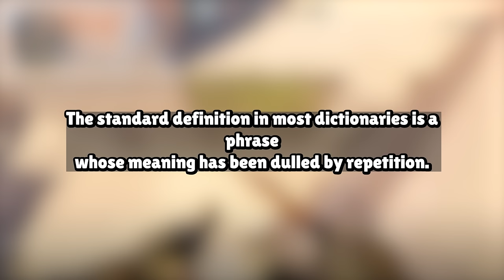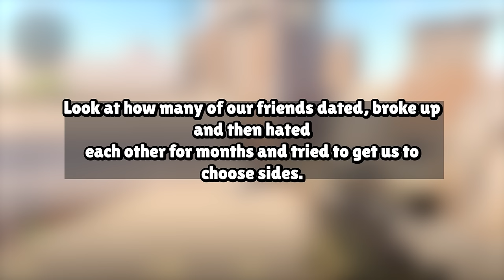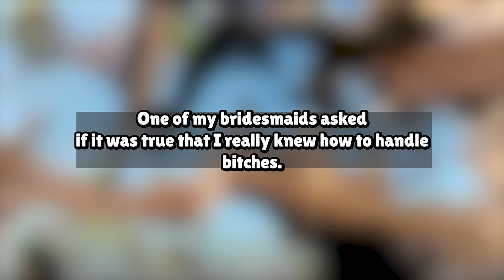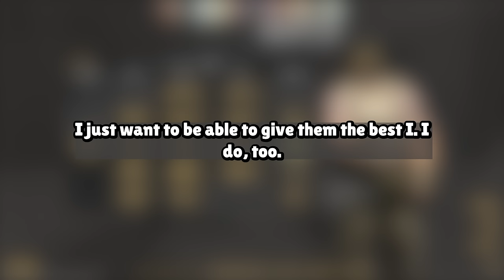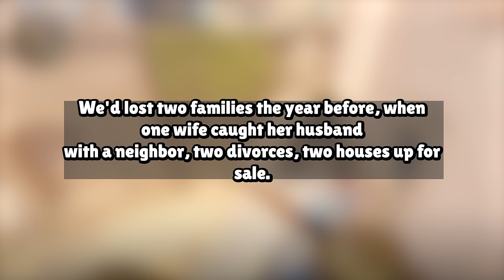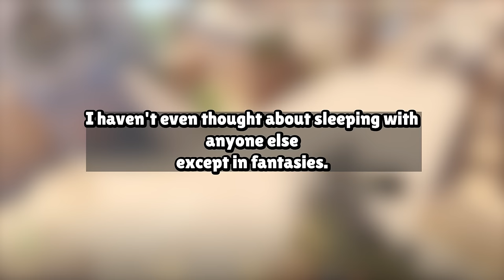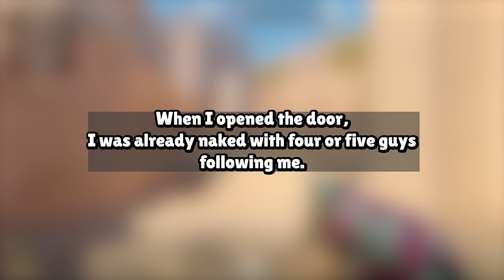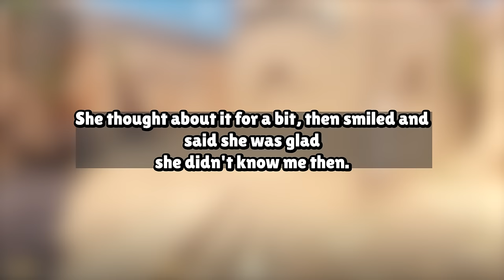Sweet Payback On My Cheating Wife and Her Lover Now They Won't Be Able to Cheat Story Audio Book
She Cheated On Me W/ a Celebrity For Fame And Money I Got Revenge On Them Wife Story Audio Book

Our Work Process:
1. Come up with questions, research, script, come up with opinions/commentary, polish until ready for recording.
2. Record voice acting the stories/questions, sharing thoughts and opinions and performing it in a creative and transformative fashion for viewers to enjoy.
3. Record gameplay until there is enough interesting footage to use for the background
4. Throw the gameplay in the editing software and then begin typing up the captions, cutting/trimming the voice acting, adding SFX, color correction, removing/adding clips, etc.
5. Final review of the video, if video is not up to the quality desired for this channel. Either go back into the editing software, re-record some lines, change opinions/commentaries.

Based on the book:
BANG, BANG, OUT WENT THE LIGHTS